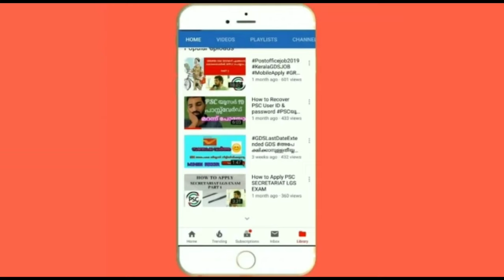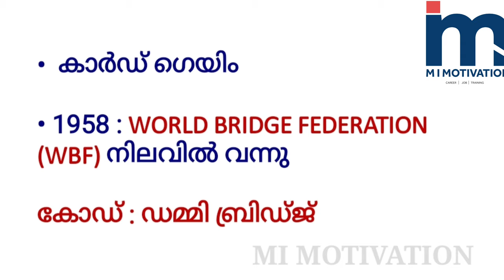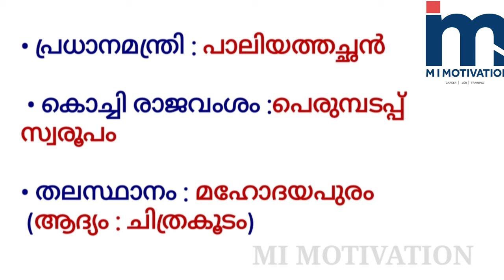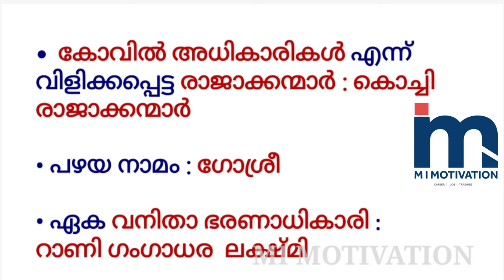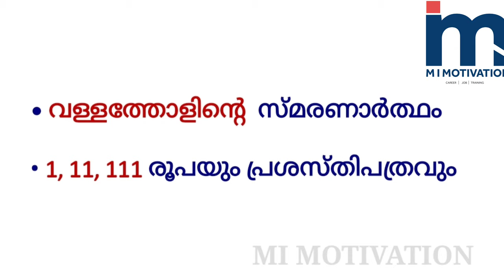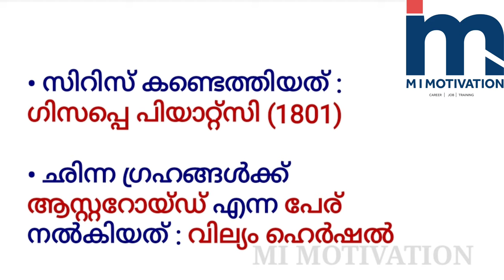Kerala PSC MEGA Preparation | CLASS 4️⃣ | LDC പഠനം ഇനി എളുപ്പത്തിൽ | MI MOTIVATION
1⃣.   MISSION LDC & LGS EXAMS

2️⃣. PSC MOCK TEST EXAMS

3QA-7sRTn2k

4️⃣. PSC GK CAPSULE

5️⃣. SCERT & NCERT 10th TEXT BOOKS COVERED FOR KAS & PSC
FULL CLASS

6️⃣. REAL MOTIVATION

7️⃣. PSC TRICKS